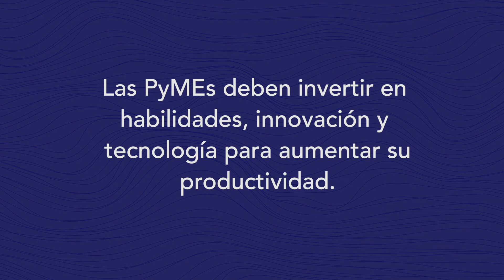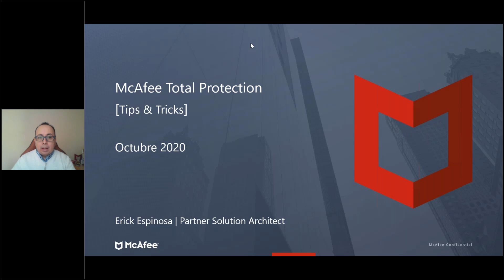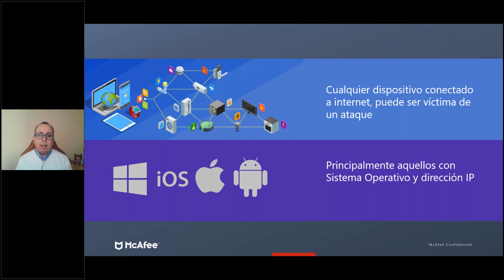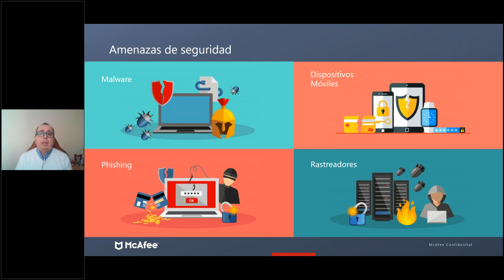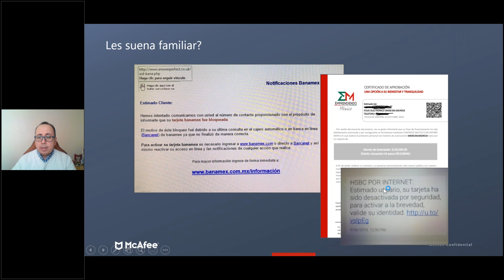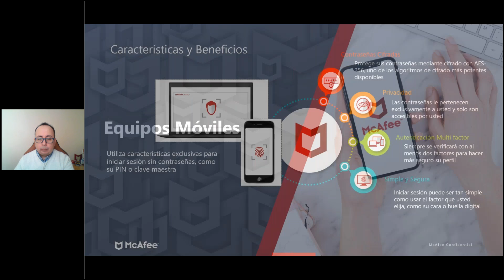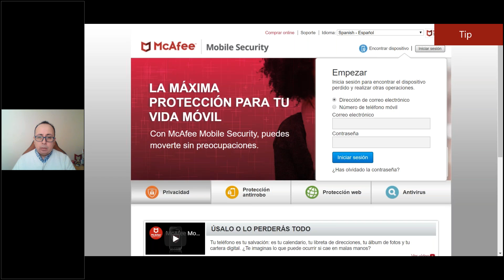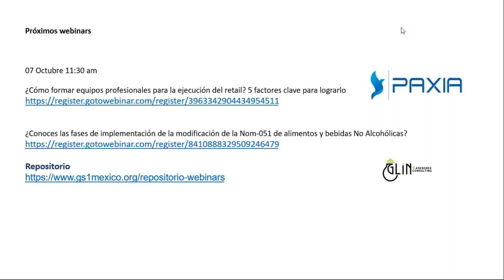McAfee Total Protection Tips & Tricks